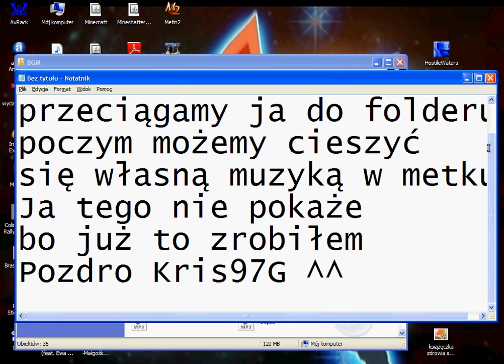Jak wgrać muzykę do Metin2 Pl. Zapraszam.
Bardzo przepraszam za jakość jeśli będzie nie tak. Nagrywam to wszystko na laptopie i chcę was przeprosić. Obiecuję że poprawię jakość następnych filmów ;)

Pozdrawiam